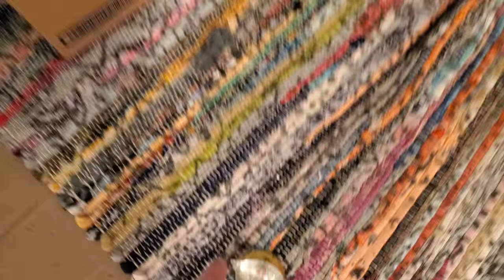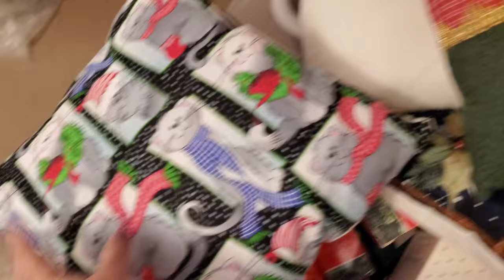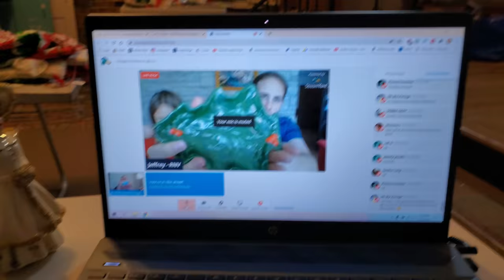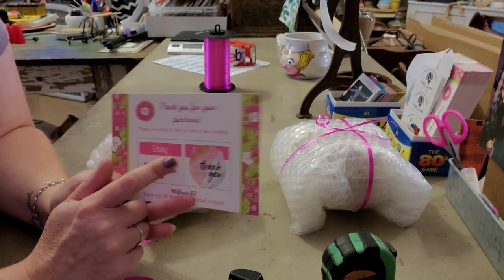SANTA! Christmas In July Live Vintage Sale Preview Vlog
Hope you can join my live sale each Wednesday at 1pm est on my Youtube channel.

Cards/Friend Mail
Misty Pate